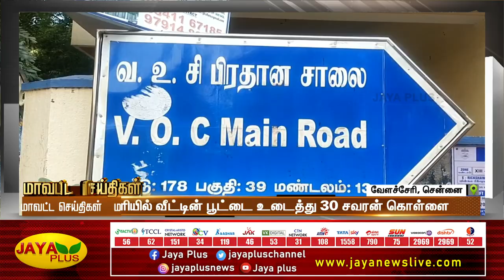மாவட்ட செய்திகள் | மாலை 4 மணி | 31.12.2022 | District News | Jaya Plus